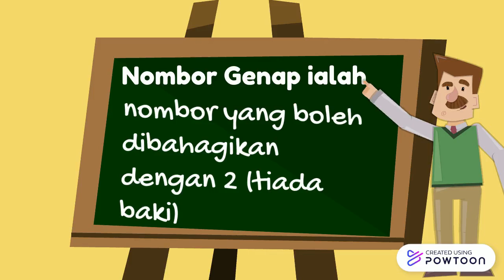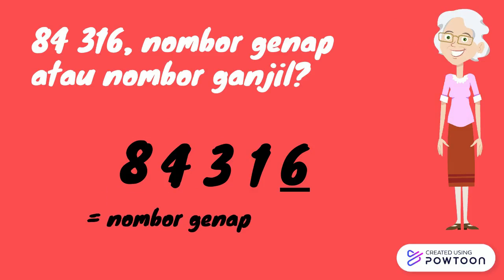NOMBOR GENAP DAN NOMBOR GANJIL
NOMBOR BULAT DAN OPERASI
SK :
1.2   Nombor genap dan Nombor ganjil

OP: Murid akan dapat :
1.2.1 Mencirikan nombor genap dan nombor ganjil.
1.2.2 Mengelaskan nombor genap dan nombor ganjil.